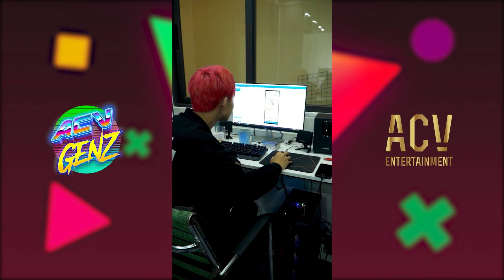Tân Hạc troll hot girl TikTok Đan Phương và giúp Duy Văn Phạm vá thuyền | ACV GenZ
Tân Hạc đúng là đỉnh kout đẩy thuyền và vá thuyền.Nhân lúc Duy Văn Phạm và Đan Phương đang giận hờn vu vơ,Tân Hạc đã nghĩ ra 1 chiêu siêu đỉnh,vừa troll được Đan Phương,vừa mở ra cơ hội cho anh cả Duy Văn Phạm.Cùng đón xem Tân làm cách nào nhé
Mọi người cùng đăng kí hệ thống của ACV GenZ nha:
© Bản quyền thuộc về ACV Entertainment
© Copyright by ACV Entertainment☞ Do not Reup"